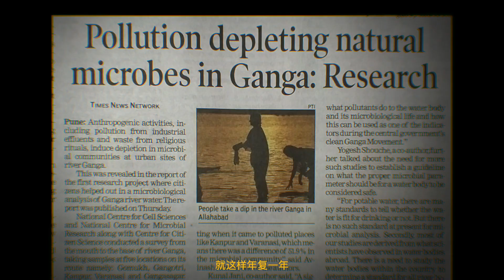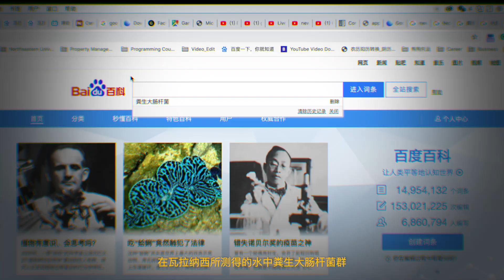[大拍档]印度恒河到底有多脏？作死青年不听劝，竟挑战在恒河游泳！ | ep21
老金带大家看印度的第一集